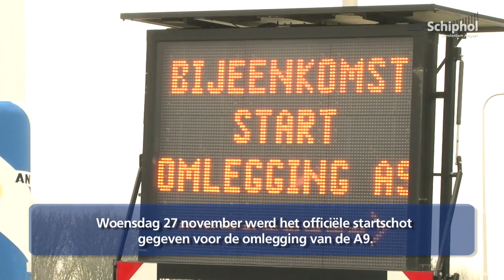Startschot verplaatsing A9 bij Badhoevedorp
Woensdag 27 november werd het officiële startschot gegeven voor de omlegging van de A9. De A9 die nu dwars door Badhoevedorp loopt, zal worden omgelegd ten zuiden van het dorp.